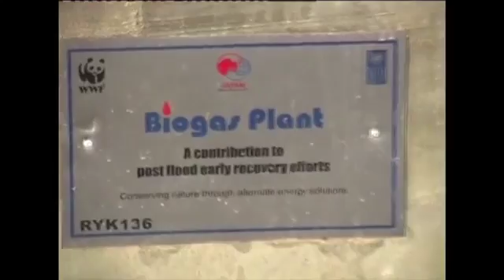Guide Bio Gas Plant Organic fertlizers for Growing crops in a Village of Khanewal 6 Oc 2013 Pakistan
Using Organic fertilizers for Growing crops in a village of Khanewal 6 Oc 2013 Pakistan
Bio Gas Plant of Entrepreneurship Renewable Energy Development Program 6 Oct 2013 Khanewal Pakistan For Bio Gas Plant Query Call Mr. Qasim +92 , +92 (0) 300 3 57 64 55 Bio Gas Plant Entrepreneurship Renewable Energy Development Program